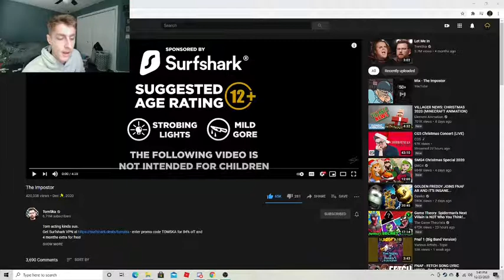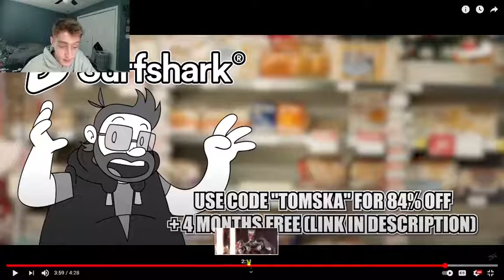HE IS A ROBOT! The Impostor | REACTION